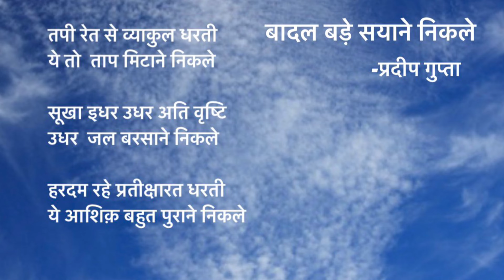बादल बड़े सयाने निकले@desireflections Cloud Song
बादल बड़े सयाने निकले@desireflections

बादल बड़े सयाने निकले
सबका दिल भरमाने निकले

भर कर पानी की गागर को
इधर उधर छलकाने निकले

मैं प्यासा बैठा था इस ढब
वो तो नए ठिकाने निकले

बस्ती बस्ती जंगल जंगल
नदिया नीर बहाने निकले

तपी रेत से व्याकुल धरती
सबकी प्यास  बुझाने  निकले

सूखा इधर उधर अति वृष्टि
किस ढब   जल बरसाने निकले

धरती रहे प्रतीक्षा में रत
हम से बड़े दीवाने निकले

lyrics Pradeep Gupta
Images Pradeep Gupta